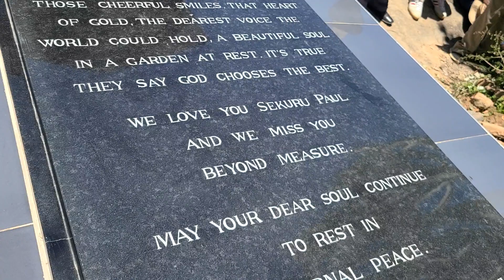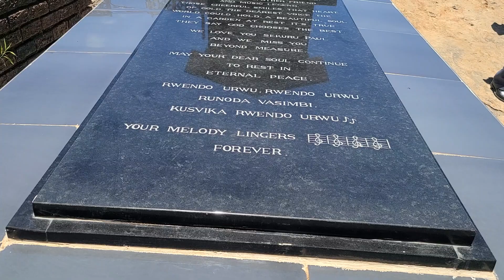Tombstone for the late Paul Gandanzara unveiled in Rusape (14 January 2023)